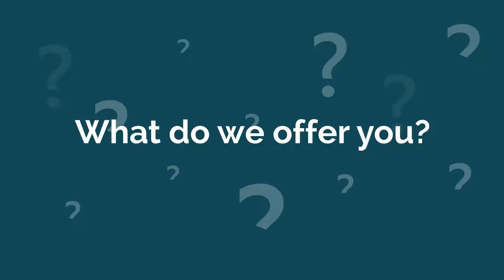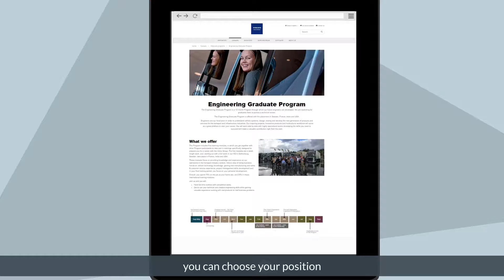The Volvo Group Engineering Graduate Program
Build your professional career with the Volvo Group Engineering Graduate Program, a global program for new graduates.